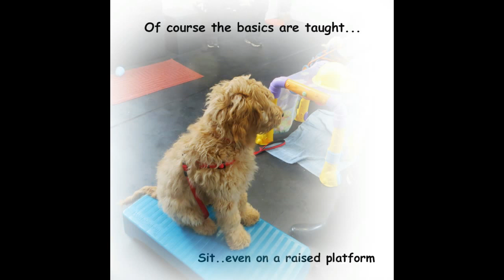Puppy Training @ Reward That Puppy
To build a confident puppy they need to experience new things..going under and over, touching different surfaces and then
reinforced for their interactions. before 16 weeks of age.